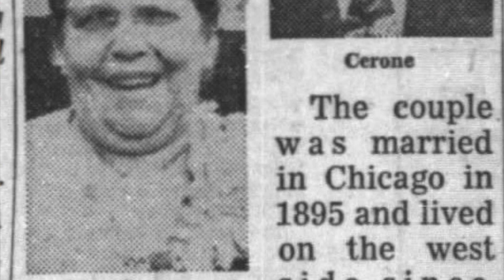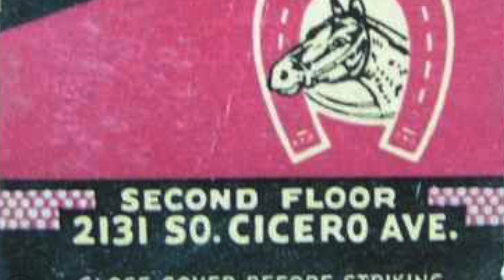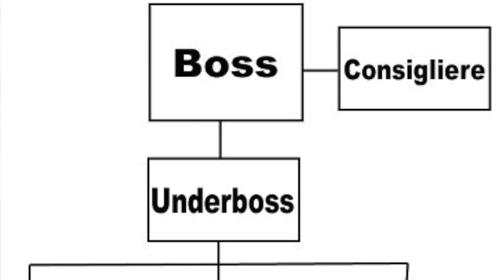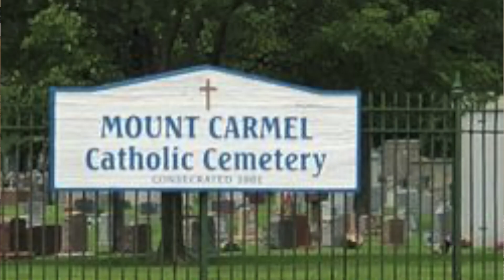Episode 21: The Chicago Outfit- Jackie Cerone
The most requested mobster so far, and for good reason! Jackie Cerone of the Chicago Outfit is one of the mafia's most likable.  A dangerous man with a strong sense of purpose and duty with a magnetic personality to pull it all together.